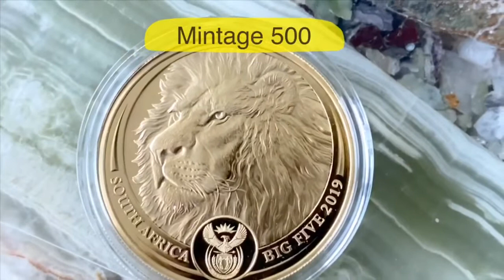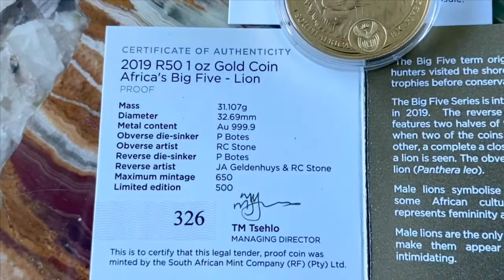South Africa Big Five gold coin - lion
Excellent portrait of a lion in 9999 proof gold